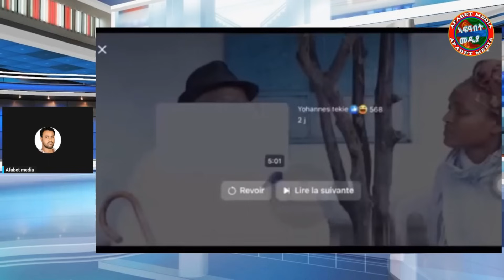ምጽዳቅ ርእስካ ካብ ሕልመ ናብ ሕልሚ!!Asmara@Eritrea@Asmara